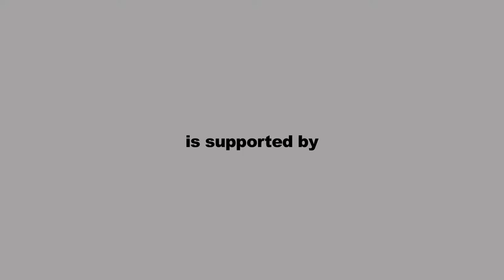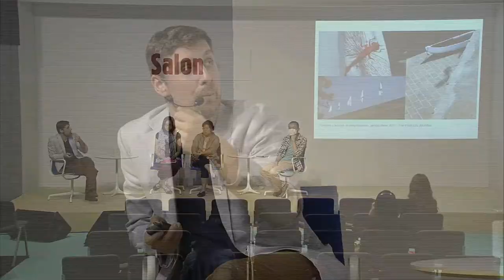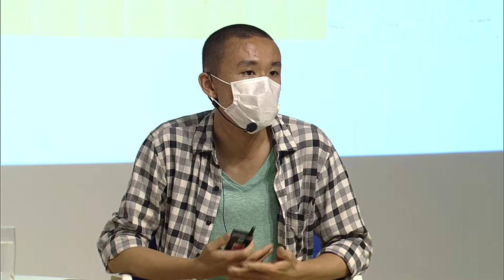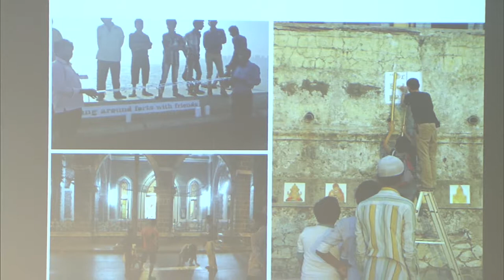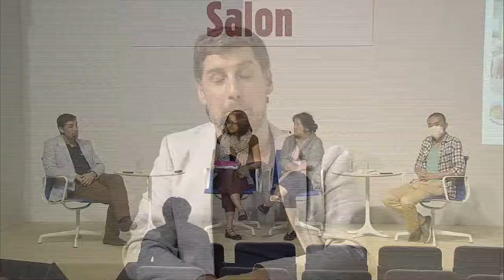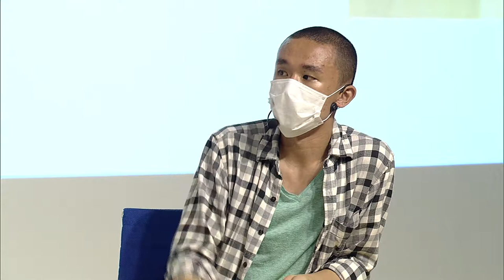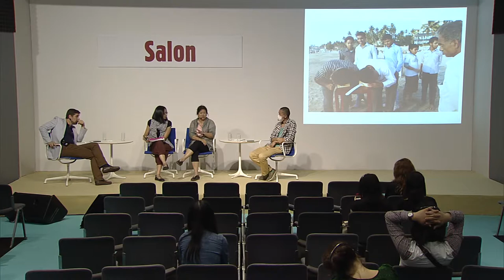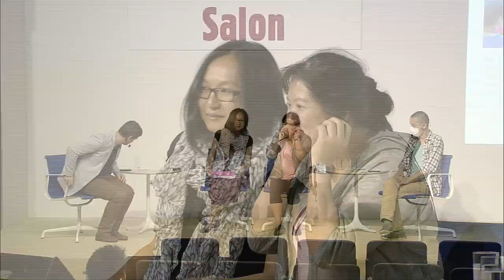Conversations | Salon | Shifting Places: Exchanging Public Art Practice Between Mumbai and HK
Conversations | Salon | Shifting Places: Exchanging Public Art Practice Between Mumbai and Hong Kong (in English)

Claudio Maffioletti, Curator and Co-Founder of Art Oxygen, Mumbai; Leung Mee Ping, Artist and Assistant Professor at Academy of Visual Arts of Hong Kong Baptist University, Hong Kong; Lo Chi Kit, Artist, Hong Kong
Moderator: Clara Cheung, Co-Founder of C&G Artpartment, Hong Kong